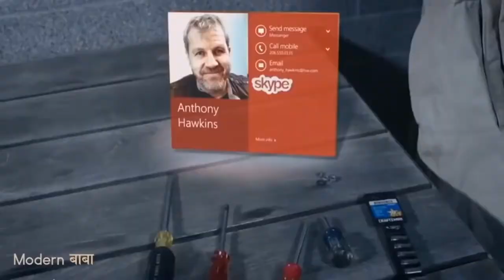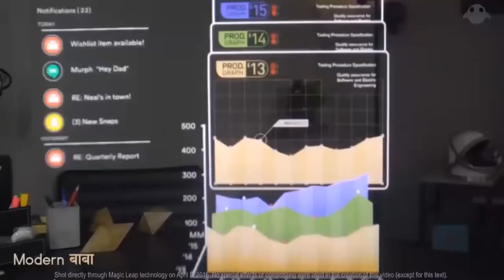Iron man and Jarvis technology available in our hand | what is Augmented reality & Virtual reality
Iron man and Jarvis technology available in your hand | what is Augmented reality & Virtual reality
In this video we are discussing about Augmented reality and virtual reality technology. how to make iron man and jarvis technology available in your hand.how Augmented reality and virtual reality works.
Iron augmented reality and jarvis augmented reality
1.क्या होगा अगर भारत और पाकिस्तान के बिच में परमाणु युद्ध हुआ तो ? India - Pakistan Nuclear War (HINDI)
4. 2.0 देखने से पेहले ये बाते एक बार जरूर जान लेना । Robot 2.0 | Rajinikant | Akshay Kumar
5. जानीए दुनियाँ की सबसे ऊँची प्रतिमा Statue of Unity के बारे में अनकही और अनसुनी बाते
7. दुनिया का सबसे मेहनती ओर स्मार्ट देश - जापान || Interesting or Strange facts of Japan (Hindi)
All credit for contents used in this video goes to the right His owner.

sikho jara hatke
Video and audio credit:
Modern baba youtube channel